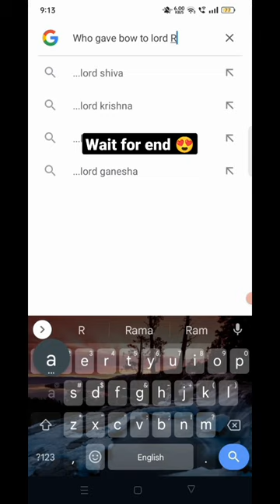Who gave bow to lord Ram 🤔 ?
credits @arnaulteditz

it's aditya edits